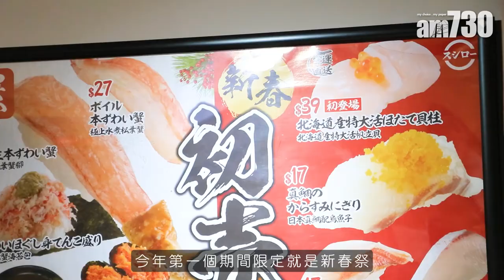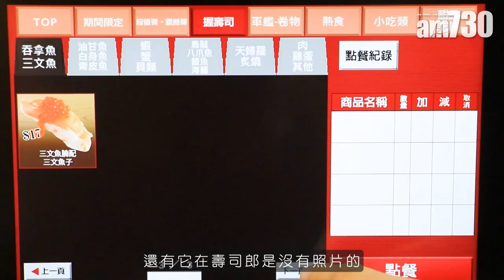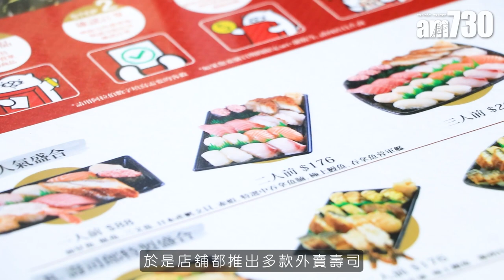壽司郎攻略｜壽司郎小編推介超隱藏壽司 新春祭必食特大生松葉蟹腳 日本開運魚好意頭！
這次主題為「新春初売り」新春祭，主打「蟹」以及「日本開運魚」，款式選擇多。先介紹蟹製美食，推介特盛紅楚蟹海苔包($17)，在香脆紫菜表面舖上壽司飯、紅楚蟹肉及蟹膏，足料又豐富。吃起來層次多樣，紅楚蟹肉質幼嫩，蟹膏又能提鮮，滿口蟹鮮味。另外，如果客人以往都喜歡店家的海膽拌麵，這次推出的濃厚蟹拌麵($32)更是不容錯過！特製醬汁濃郁掛麵，味道鹹鮮，加上大量蟹肉，口感滿足，味道很有驚喜！而即叫即炸的蟹肉忌廉可樂餅($17)，外皮香口酥脆，內裡蟹肉忌廉餡料奶滑，所以聽說一出就大受歡迎，也值得一試。

今次壽司郎引入的「日本開運魚」亦別具心思，各種魚產在日本當地亦有各種寓意，藉此祝願香港人都可以事事順利。心水推介北海道產特大活帆立貝($39)，由北海道直送到港，過程完全不經任何冷凍，入口肉質滑嫩，味道香甜，感覺更新鮮。「因為帆立貝在日本有順風滿帆的意思，因為在外形像在海上揚帆，所以就將它引入香港，在新一年讓香港的朋友可以試試，希望大家全年都可以行大運。」壽司郎小編Winky說。還有日本真鯛配烏魚子($17)，真鯛在日本有富貴長壽的意思，再配上台灣名產烏魚子，這個組合坊間少見。

＊壽司郎全港分店即日起開售，期間限定商品數量有限，售完即止。

bmgproductionmusic